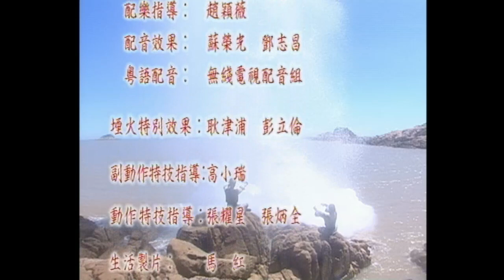الترجمة العربية | (Twin of Brothers) الحلقة 3 |سيرة البطلين في أسرة |TVB 2004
كان الملك الشرير شي تسيشوان بارزا وماهرا في فنون الدفاع عن النفس، حتى خشي أن مهاراته القتالية الشريرة سوف تضر بالعالم في المستقبل، لذلك قرر تجميد نفسه ولإمبراطور الشرير، الذي تم ختم المهارات والطاقات الهائلة فيه، في قبر الملك الشرير، والمفتاح الوحيد لدخول قبر الملك الشرير هو "كتاب تشانغشنغ" الذي يسجل سر أرقى فنون القتال، لذلك يريد الجميع الحصول عليه، إلا أنه ضاع في الدنيا منذ سنوات طويلة، ولا أحد يعرف موضعه. من ناحية أخرى، على الرغم من أن اليتيمين كوه تشونغ (الذي يمثله لين فنغ) وشيو تسيلينغ (الذي يمثله وو تشوسي) في مدينة يانغتشو اعتمدا على بعضهما البعض منذ الطفولة، وكسبا عيشهما عن طريق السرقة، إلا أنهما موهوبان وحريصان على تعلم الفنان القتالية حتى يتفقوا على الآخرين في المستقبل، لذلك أراد كلاهما أن يتعلم على يد شي لونغ -- صاحب الفنون المحلي. بشكل غير متوقع، عندما ذهبا للبحث عن شي لونغ، وجدا أنه كان يقاتل مع المرأة ذات المهارة القتالية الفائقة ألا وهي فو جيونتشوه. تبين أن شي لونغ سرق "كتاب تشانغشنغ" التي أرادها الجميع من فو جيونتشوه. بعد معركة شرسة، استعادت فو جيونتشوه "كتاب تشانغشنغ"، لكنها أصيبت بجروح خطيرة، فهرب معها كوه تشونغ وشيو تسيلينغ. وفي هذا الوقت، جاء قائد الحرس الإمبراطوري يوون هواجي مع مجموعة من الأشخاص للاستيلاء على "كتاب تشانغشنغ". علمت فو جيونتشوه أنه إذا سار الثلاثة معًا، فلن يتمكنوا من الهروب، لذلك كلفت كوه وشيو بحفظ " كتاب تشانغشنغ " ، وجذبت الجنود المطاردين وحدها. منذ ذلك الحين، بدأ بطلا مدينة يانغتشو -- كوه تشونغ وشيو تسيلينغ رحلتهما المتجولة.
الممثلون: لين فنغ، وو تشوسي، يانغ كيانياو (يانغ يي)، تانغ نينغ، هو دينغشين، لي تشيان، ماو هوافنغ، روان ديكيانغ، تشين هونغلي، ليو جياهوي، وينغ هونغ، جيانغ هونغ، لي تسيونغ، وو يونغوي قو زينغهونغ، تسنغ ويكوان